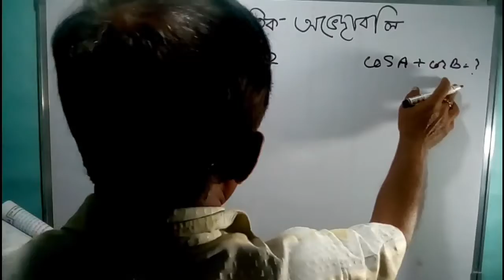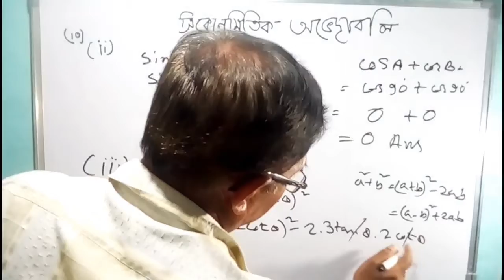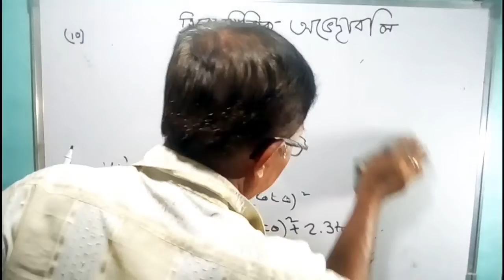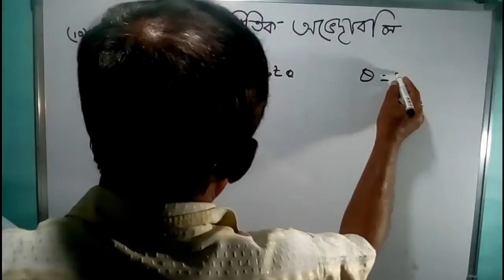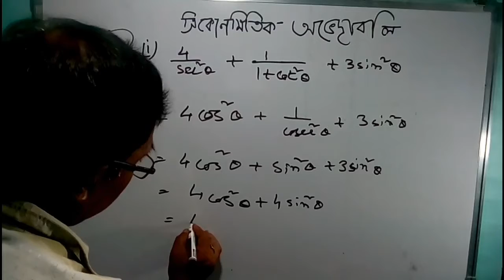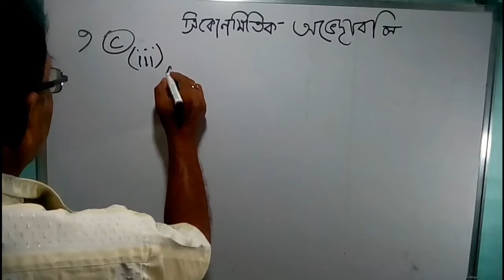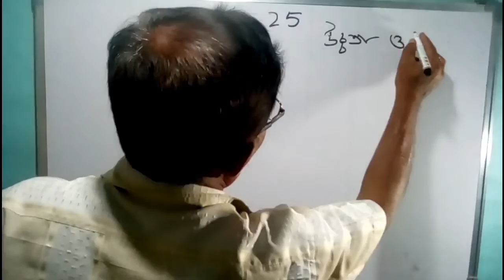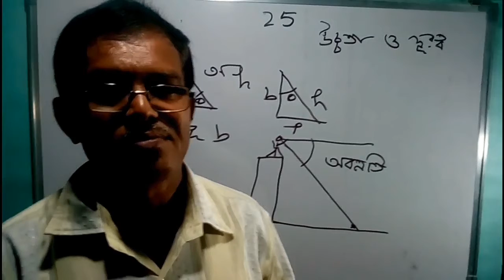Math class 10 Trigonometry Ratio and Identities . Exercise 23.3. By Tarun Chattopadhyay.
দশম শ্রেণীর ২৩ অধ্যায়ের কষে দেখির অঙ্ক সম্পূর্ণ বুঝিয়ে করানো হলো ।

সংক্ষিপ্ত , MCQ , শূন্যস্থান পূরণ করানো হলো ।

এরপর ত্রিকোণমিতির অনুপাত ও অভেদাবলির সম্ভাব্য অঙ্ক ও বিগত কয়েক বছরের মাধ্যমিক পরীক্ষার দীর্ঘ , সংক্ষিপ্ত , MCQ , শূন্যস্থান পূরণ পরের ভিডিওতে দেওয়া হবে এবং সমাধান করে দেওয়া হবে।